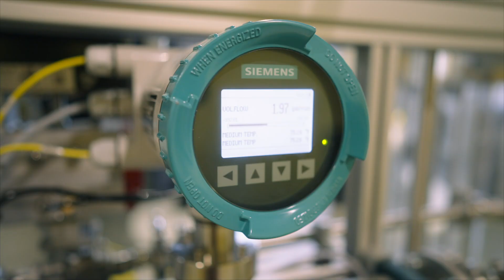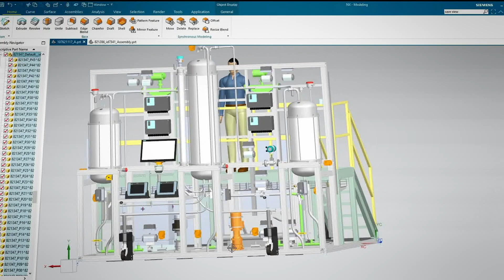MxD: Experience Digital Use Cases Coming to Life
Dow and Siemens, through the Process Industries Test Bed at MxD, are raising awareness about the positive impacts digital technologies offers for operations, maintenance, and engineering.  The test bed shows the full stack integration with over 20 software systems included. Watch this video to learn more about how it enables manufacturers to learn, test, and innovate their plants.